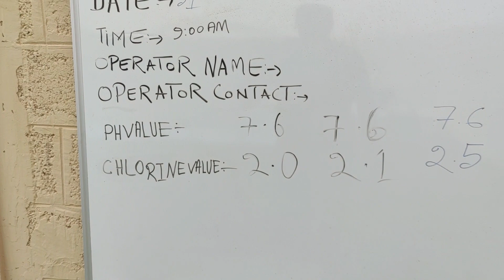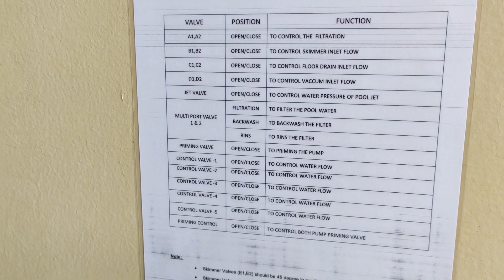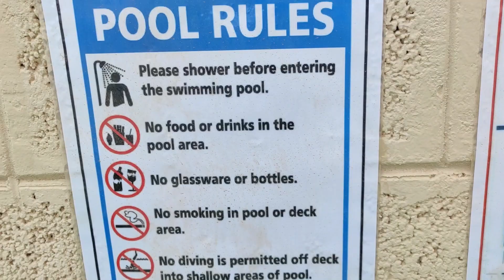My Swimming Pool Tour | Payani Vlogs | Tamil Vlogs | Shameer